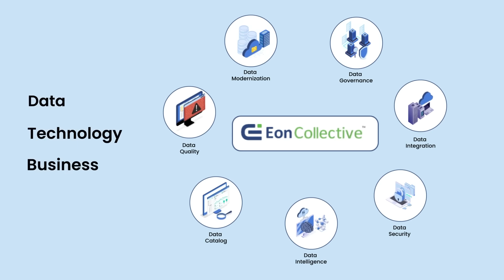From Zero to Data Expert: My Journey in Data Science - Data Science Alumni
Meet Martin Ngugi, a Moringa School Data Science alum who's transforming data into impact!  In this exciting video, Martin takes you through his inspiring journey from a beginner to a skilled data scientist making waves in the tech world.  From the challenges to the breakthroughs, hear firsthand how Moringa’s career coaching, mentorship, and cutting-edge curriculum fueled his passion for data science.

Curious about how you can follow in Martin's footsteps and kickstart your data science journey? Watch now and discover how you can turn data into your career superpower!

Tagline: From Data Novice to Data Pro – Martin’s Journey in Data Science.